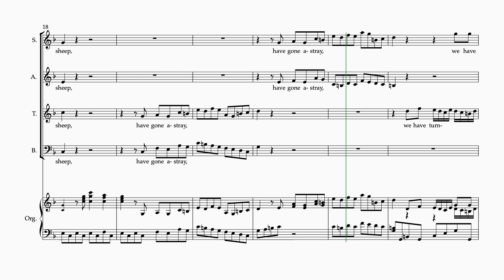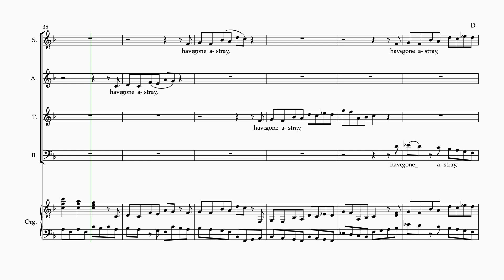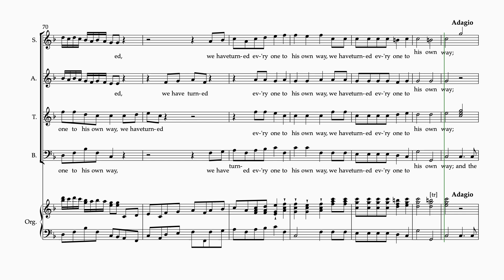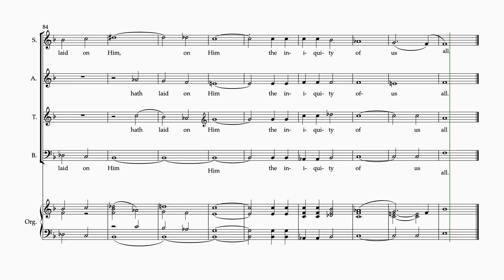All We, Like Sheep B, Messiah HANDEL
Choir Music